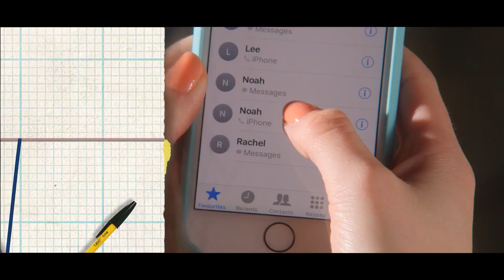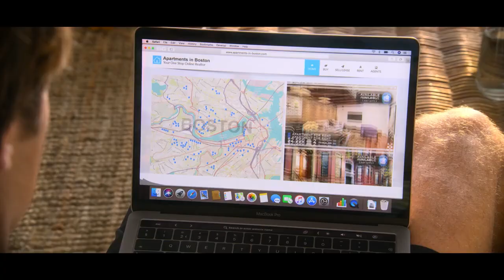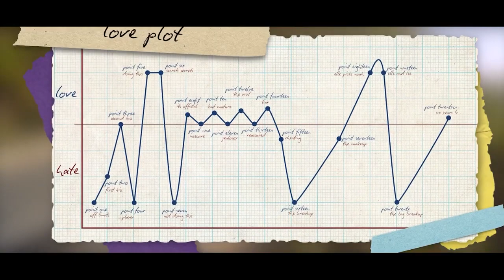THE KISSING BOOTH 3 "The Love Story of Elle & Noah" Featurette [HD] Joey King, Jacob Elordi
Elle (Joey King) and Noah (Jacob Elordi) have been on quite the relationship journey during The Kissing Booth series, so let's break down their love plot across all three films.

Cast: Joey King, Jacob Elordi, Joel Courtney